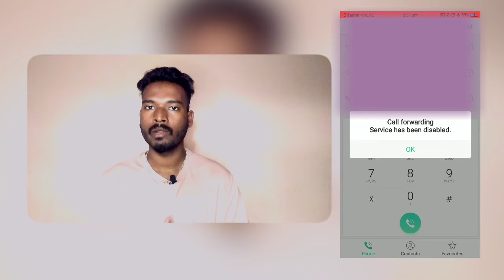ನಿಮ್ಮ ಫೋನ್ hack ಆಗಿದಿಯ ತಿಳಿದುಕೊಳ್ಳಿ ⚡ check your phone hacked or not ⚡callforwarding⚡ pktechkannada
check your phone immediately whether it is hacked or not ⚡⚡⚡